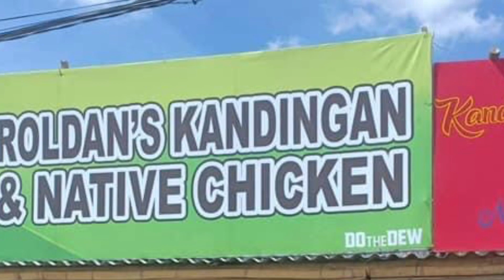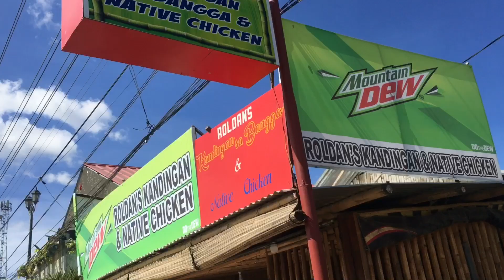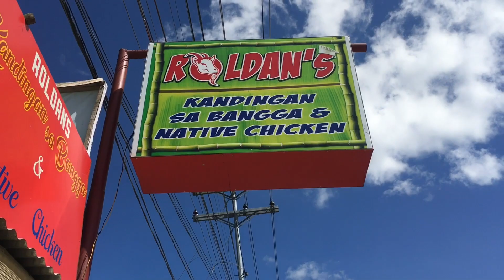KANDINGAN sa SAN MIGUEL ILOILO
Road trip and food trip At San Jose San Miguel iloilo